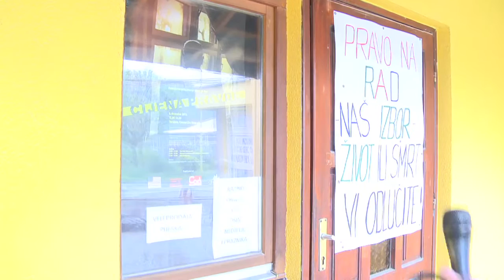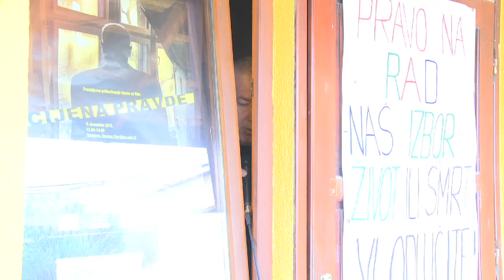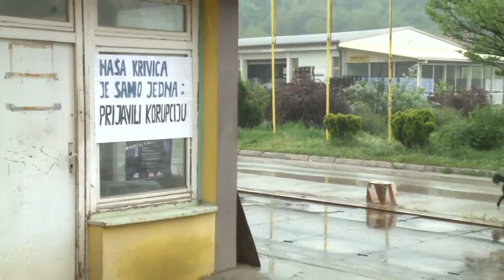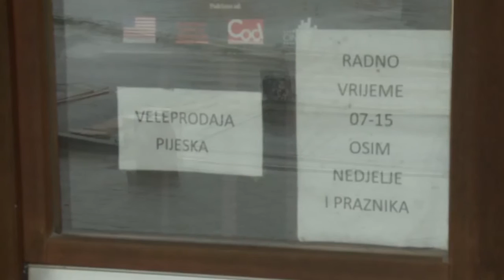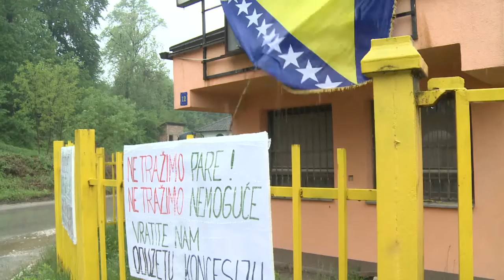Radnici Tuzla Kvarca zaključani čekaju završetak agonije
Radnici Tuzla Kvarca, njih 21, zaključali su se u jednu prostoriju, gdje su nastavili štrajk glađu koji traje već dvije sedmice. Iako u teškom psiho – fizičkom stanju, odbijaju čak i medicinsku pomoć.

Tokom vikenda u krugu firme iskopali su i grobna mjesta, koja će ih čekati ako se ništa ne riješi.

Međutim, stav Vlade TK ostao je isti: ˝Kada Tuzla Kvarc deblokira svoje bankovne račune i izmiri svoja prethodna dugovanja ili potpiše reprograme tih dugovanja, Vlada Tuzlanskog kantona će mu dodijeliti koncesiju za eksploataciju kvarcnog pijeska.˝